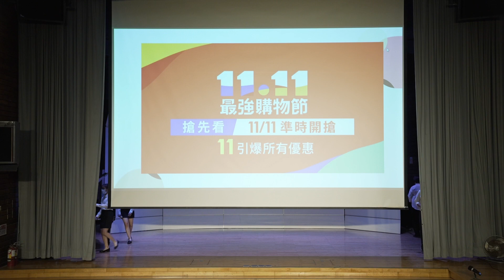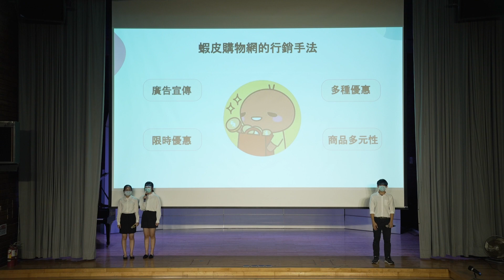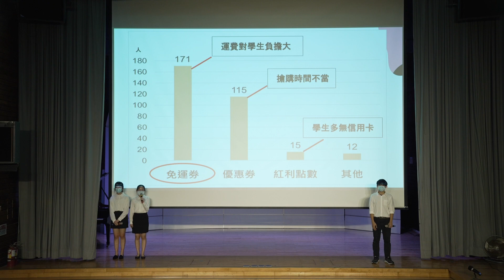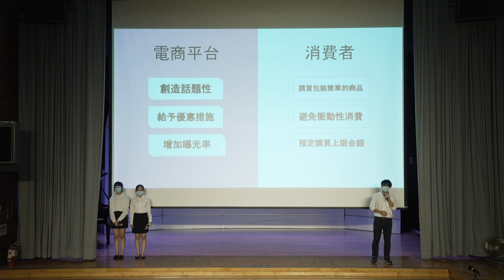20220527 01 探討電商平台制定購物節的手法與效益：以蝦皮1111購物節為例 國立羅東高中人文社會班成果發表